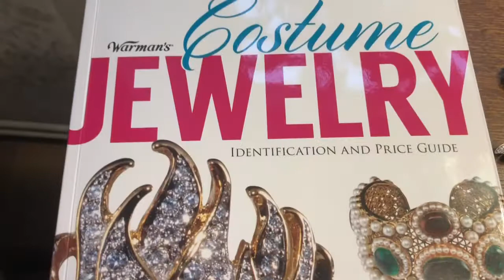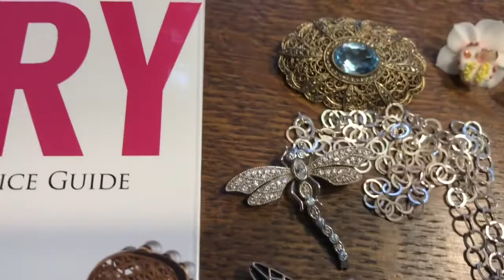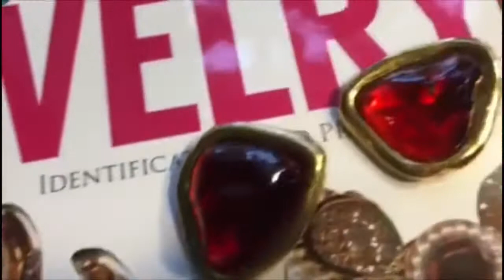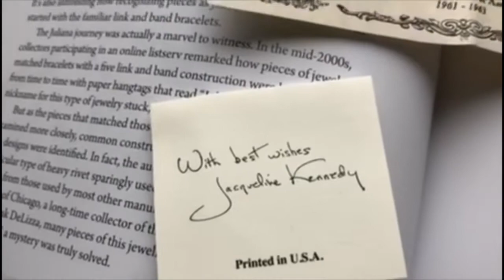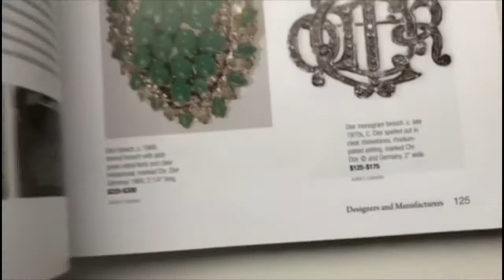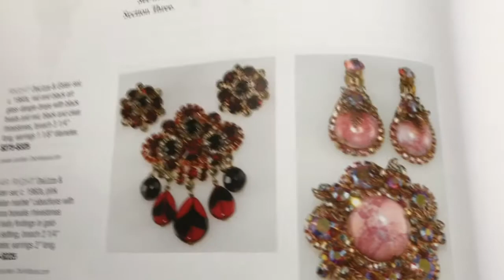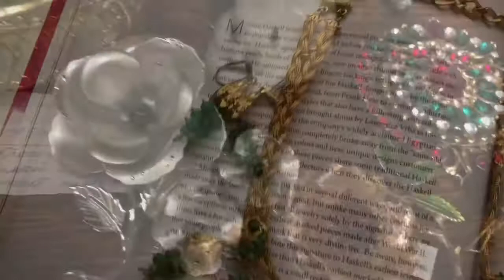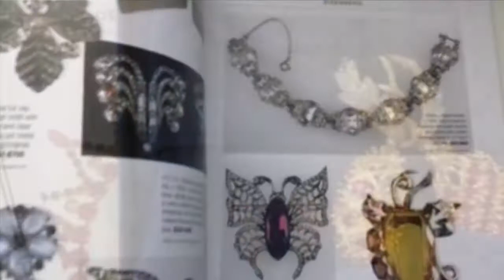455.Эстония. Костюмная бижутерия.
Антикварные украшения. Бижутерия, которая передаётся по наследству. Старинные украшения, или костюмная бижутерия.